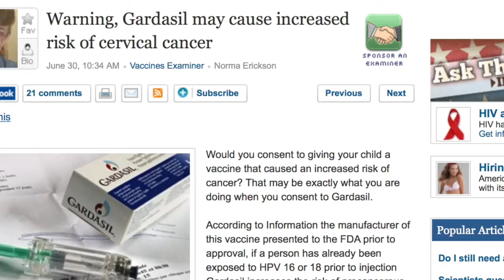CDC pushing HPV vaccines on older women, despite risks